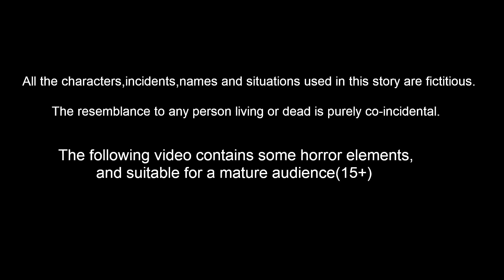ಪ್ರವಾಹದಲ್ಲಿ ಬಡ ಮಕ್ಕಳು Episode 19 | Kannada Stories |Story World Kannada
Story Name        :
Story Writer    : Suresh and Ravi
Story Board      : Ravindra Borra
Charecter Artist  : Teja kasarla
Animators    : Mahesh, Prasanth , ratheesh, Satheesh
Editor      :  Purusotham Drivedhi
Sound Engineer   : Shiva